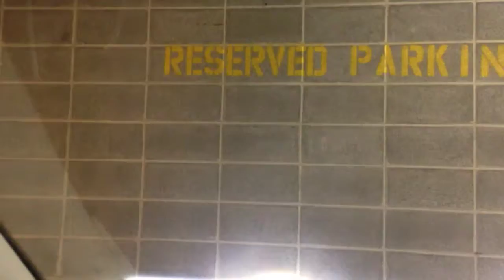A misty morning in Cincinnati